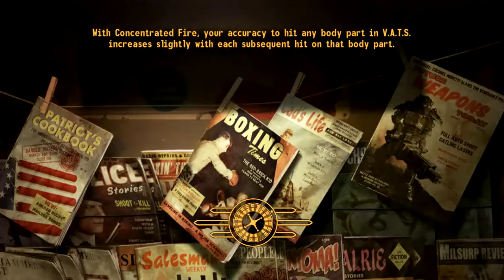Jacob & A Friend Play: Fallout: New Vegas - Part 16 | Ugly Pixels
You know what they say about guys with big pixels.
Featuring my Friend, Gabby!
Quote of the Day: I may be drunk, Miss, but in the morning I will be sober and you will still be ugly. - Winston Churchill